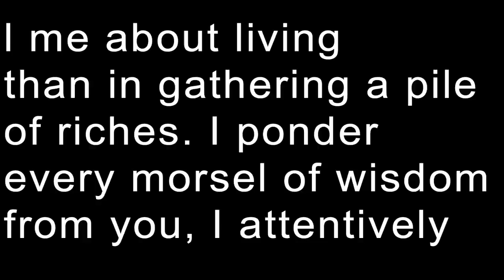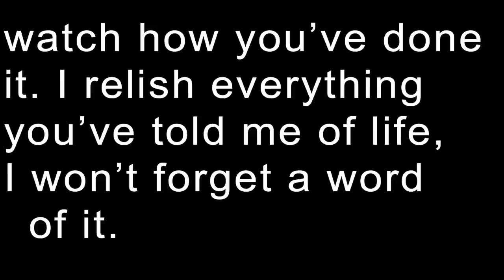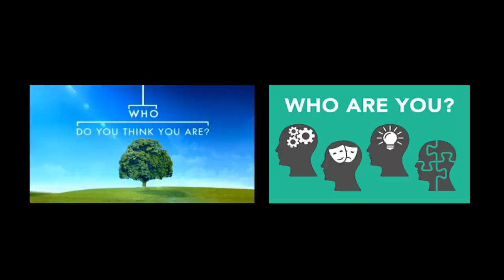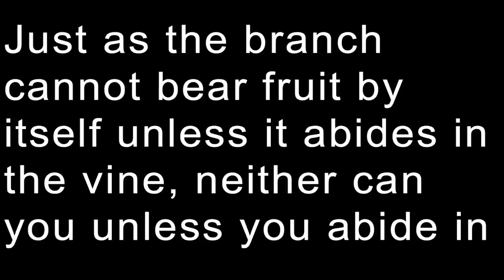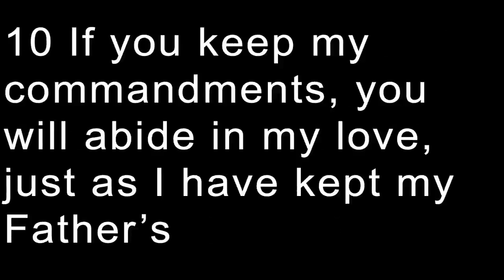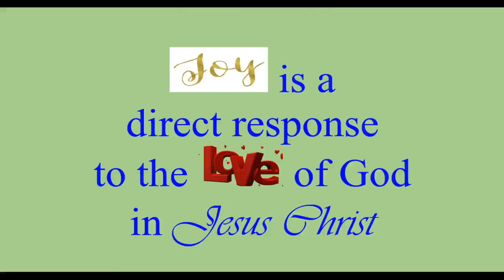Stepping Stones for the Journey - Joy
We explore the last stepping stone for our journey, Joy, through the lens of when we find our identity in Christ then we can experience the Joy of living fully with Christ.